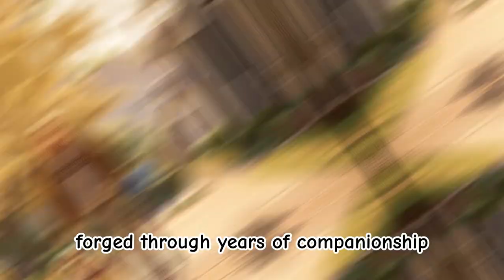Beloved ones will never let you alone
In a picturesque town, Max, the lovable golden retriever, shared a profound bond with Mr. Thompson. When illness separated them, Max's search led him to a nursing home, where he joyfully reunited with his ailing friend. Their heartwarming story inspired the town, turning once-somber streets into echoes of joy. Max's regular visits to the nursing home brought laughter and love to all, transcending the ordinary pet-owner relationship. Their enduring tale became a beacon of hope, illustrating that love could withstand loss. Through hills and streams, the story of Max and Mr. Thompson resonated like a timeless melody, etching itself into the town's heart.